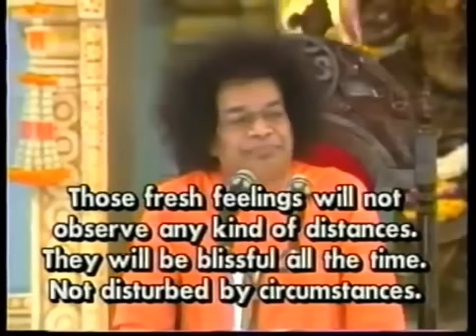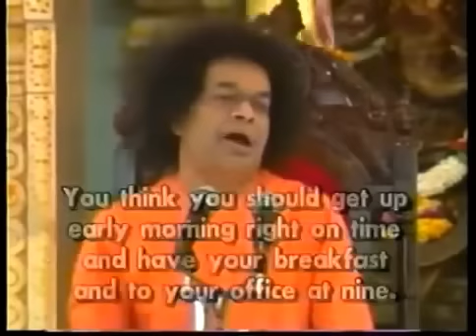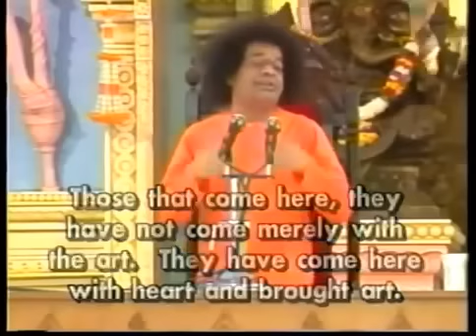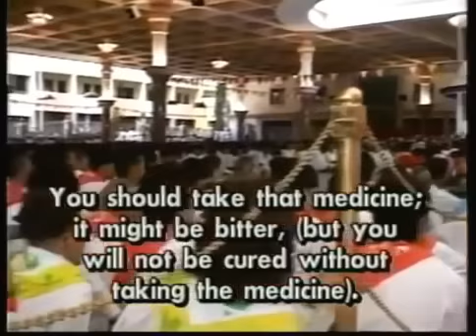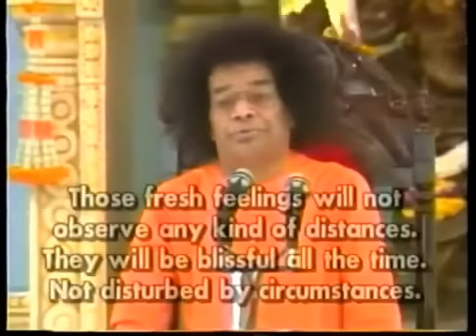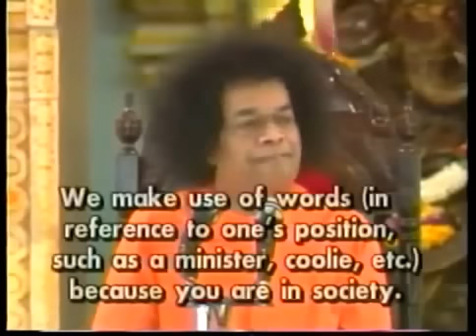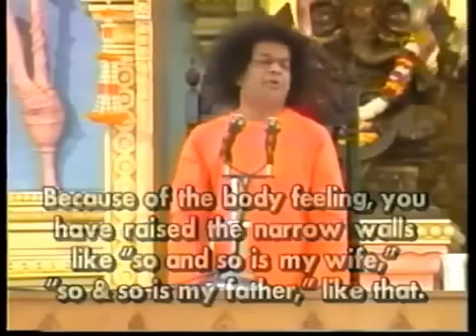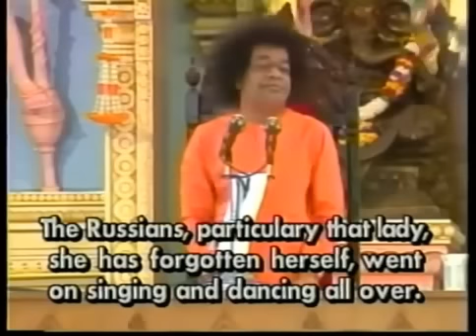1995-07-11_Gain the friendship of God.